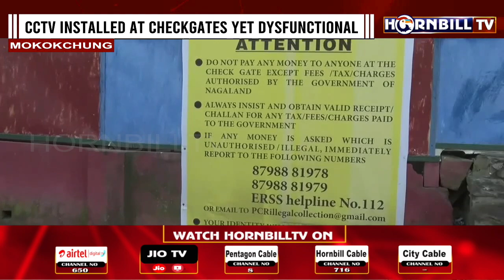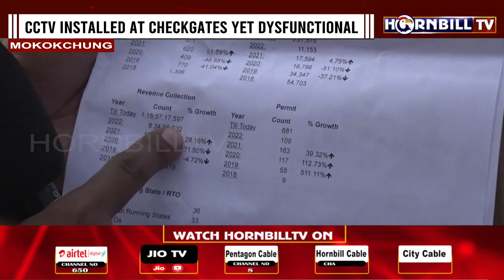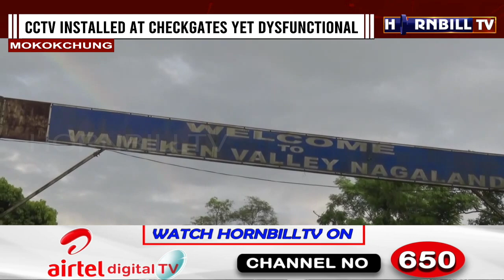POOR INFRASTRUCTURE AT INTERSTATE CHECK GATES IN MOKOKCHUNG DISTRICT